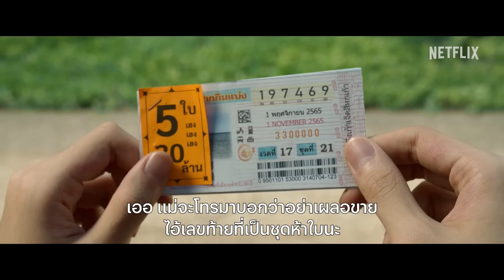สกาย-แพท-แจ๊ส-สมจิตร' แท็กทีม ตีเลขเด็ดจากความฝัน | ปฏิบัติการกู้หวย | Netflix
ชาวตีเลขเด็ดทั้งหลาย เร่เข้ามา มาตามหาเลขท้าย 3 ตัวไปด้วยกันกับแก๊งนักแสดง The Lost Lotteries ‘ปฏิบัติการกู้หวย’ ทั้ง สกาย-แพท-แจ๊ส-มินนี่ เค้ายกขบวนกันมาโชว์ลีลาตีเลขเด็ดจากความฝัน มาดูกันว่า จะเป๊ะกันแค่ไหน

ข้อมูล Netflix:
Netflix คือผู้นำบริการสตรีมมิ่งความบันเทิงระดับโลกที่มีสมาชิกจ่ายเงินรับชม 222 ล้านคนในจำนวนกว่า 190 ประเทศ มีผู้ชมซีรีส์ สารคดี ภาพยนตร์ และเกมมือถือหลากหลายแนวและในหลายภาษา สมาชิกสามารถรับชมได้จุใจทุกที่ทุกเวลาผ่านหน้าจออุปกรณ์ใดก็ได้ที่สามารถเชื่อมต่อกับอินเทอร์เน็ต พร้อมทั้งเล่น หยุดรับชมชั่วคราว และกลับมารับชมต่อได้โดยไม่มีโฆษณาคั่นหรือข้อผูกมัดใดๆ